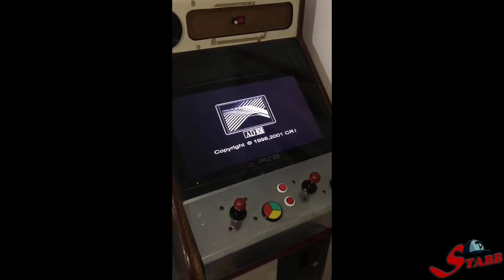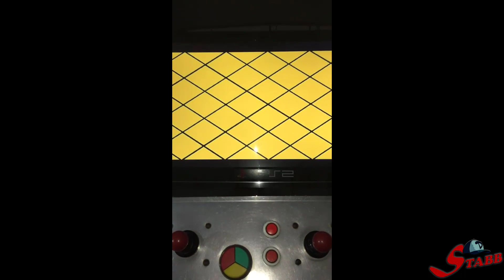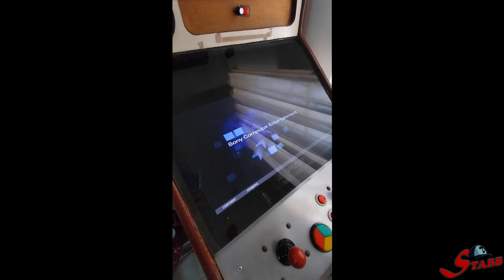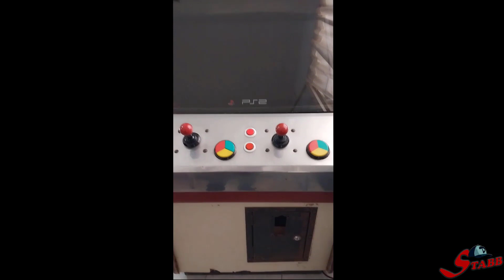PS2 RECREATIVA la UNICA del MUNDO!!🕹PlayStation 2 ARCADE LIMITED EDITION🕹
Gracias a Leo Perez y a la Comunidad Ps2 Opl  Fortune FreeMcboot isos de Facebook por hacer este video posible.